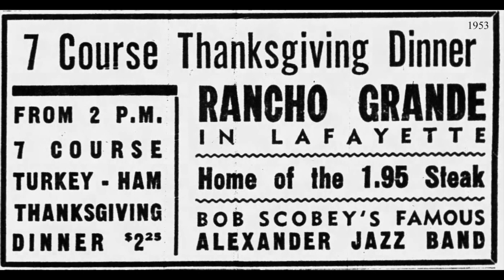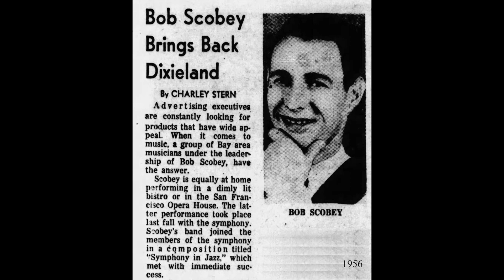SAN FRANCISCO DIXIELAND: Alexander's Jazz Band / I'm Looking Over a Four Leaf Clover / Trilon / 1947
Bob Scobey, trumpet; Jack Buck, trombone; Jack Crook, clarinet; Harry Mordechai, banjo; Wally Rose, piano; Squire Girsback, tuba/bass; Bill Dart, drums; ensemble vocal; recorded in Oakland.

Many of these musicians played for Lu Watters’ Yerba Buena Jazz Band (YBJB) at some point in their careers.  Trumpeter Watters and the band opened a jazz club in a former strip club/brothel in unincorporated El Cerrito (across the Bay from San Francisco).  “Hambone Kelly’s” opened on June 20, 1947, and operated until the last performance of YBJB on December 31, 1950, when Lu Watters retired from the music business.

Bob Scobey, who had departed the band in the intervening years, leased the old Hambone Kelly’s building and opened Alexander’s on March 9, 1951.  Unfortunately, he was unable to secure a liquor license (perhaps due to El Cerrito’s reformist politics at the time), and permanently closed after three months of serving soft drinks, coffee and tea.  His band used the name Alexander’s as well as Bob Scobey’s Frisco Jazz Band over the next few years.

[I'm Looking Over a Four Leaf Clover, Bob Scobey and his Alexander's Jazz Band, Trilon 220, recorded 12/1947, matrix T-1270-2]